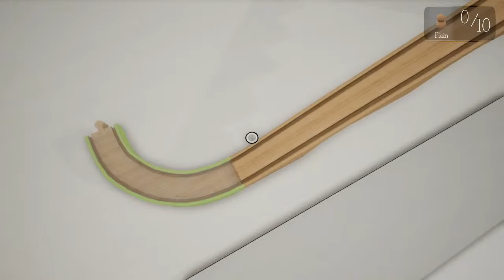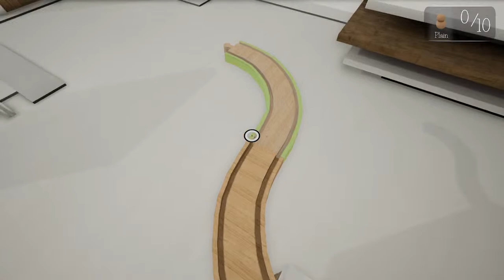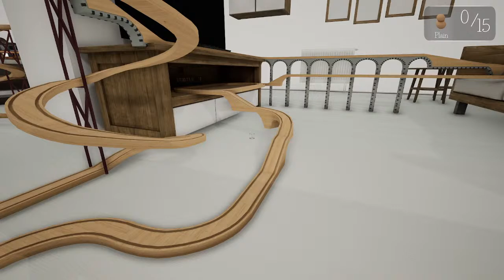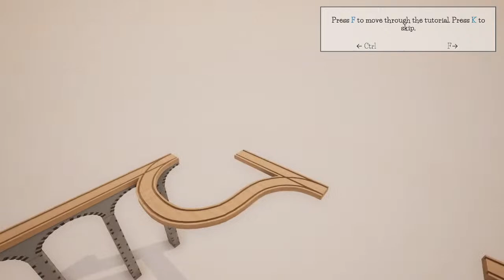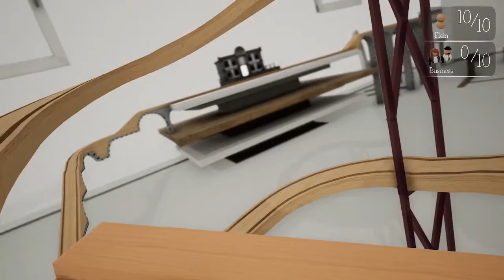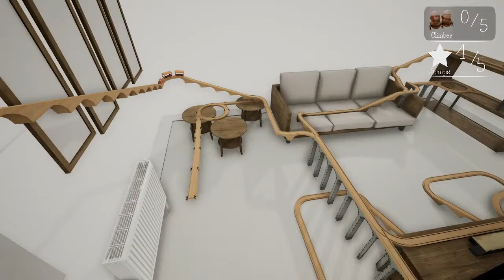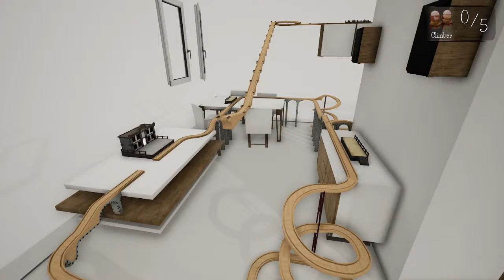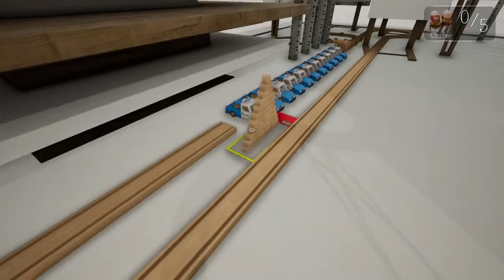ToT LIVE - Tracks: The Train Set Game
Tonight, ToT finally get to play with his wooden toys live (in a simulated game)